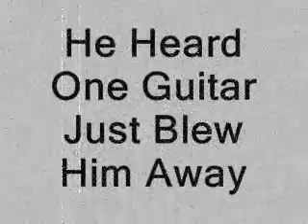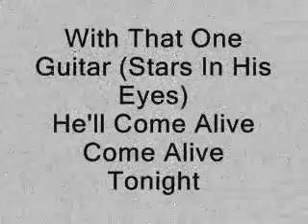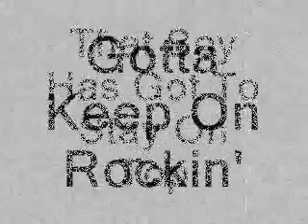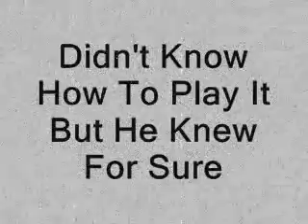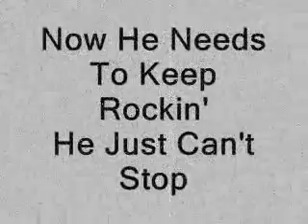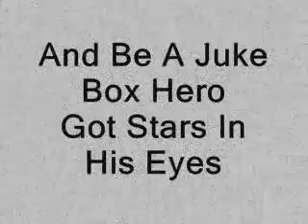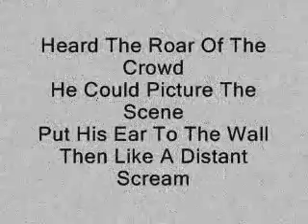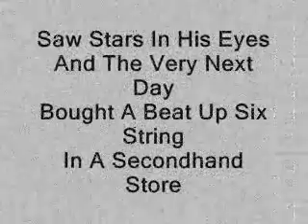Juke Box Hero By Foreigner Music Lyrics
Foreigner's official lyric video for 'Juke Box Hero'. Click to listen to Foreigner on Spotify: As featured on Records .

BlackDawn626 Video SUB FOR MORE!